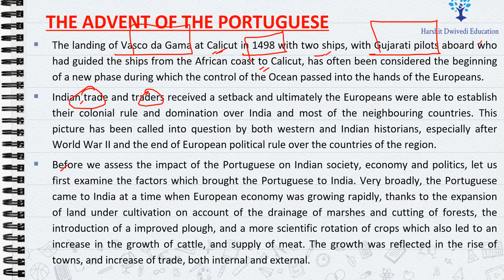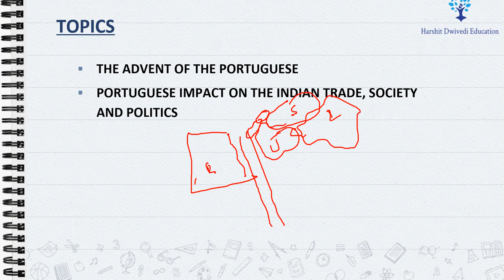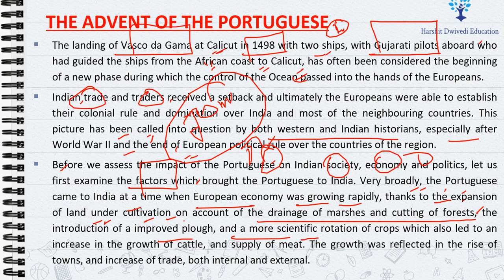(Part 39) Entry of Portuguese, How Turks dominated the Eastern Mediterranean, Ottoman Empire extent.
# Portuguese Entry Into India
# Rise of Ottoman Empire
# How Turks Dominated Eastern Mediterranean Ocean ?